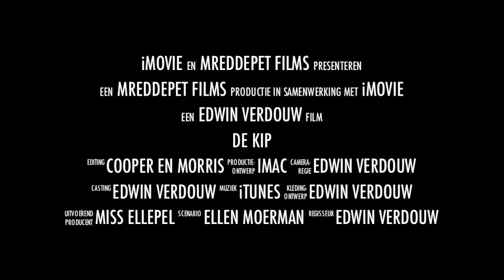De Kip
engelse cocker spaniëls Cooper en Morris spelen met de Kip